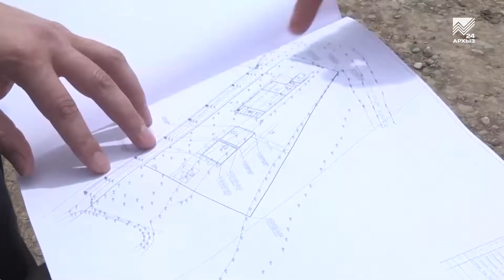Карачаевский групповой водопровод обеспечит питьевой водой 27 тысяч человек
В республике продолжается строительство Карачаевского группового водопровода, который позволит обеспечить чистой питьевой водой около 27 тысяч человек —  жителей 11 населенных пунктов КЧР, куда входят поселки Новый Карачай и Орджоникидзевский, аулы Кумыш и Сары-Тюз, плюс село имени  Коста Хетагурова. Работы по строительству этих систем водоснабжения ведутся в рамках федерального проекта «Чистая вода» нацпроекта «Жилье и городская среда». Также в этом году в регионе развернулось строительство еще двух коммунальных объектов: сеть группового водоснабжения  населенных пунктов Хабезского, Абазинского, Адыге-Хабльского и Ногайского районов (15 населенных пунктов) и строительство объектов водоснабжения и очистных сооружений туристско-рекреационного комплекса «Теберда-Домбай». Все перечисленные объекты позволят обеспечить чистой водой свыше 66 тысяч человек.